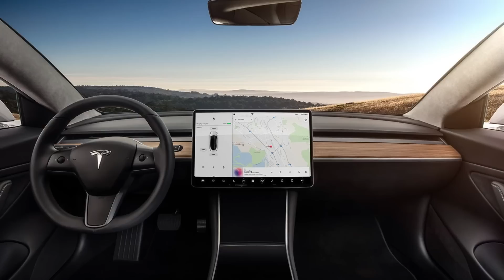Tesla rediseña el Model 3 con bastantes mejoras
Tras años sin cambios el Model 3 de Tesla va a recibir sus primeros rediseñaos enfocado en satisfacer las históricas reclamaciones de sus dueños.